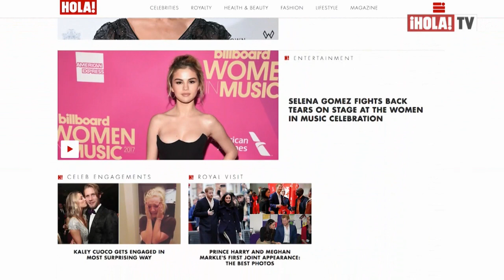Las imágenes de Instagram con más LIKES en el 2017 | ¡HOLALA!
Este año fue uno en los que las redes sociales han jugado un papel importante en la vida de las celebridades, y para muchos, sus seguidores no se hacen extrañar, dejándoles saber a sus ídolos que siempre están allí para formar parte de sus vidas.